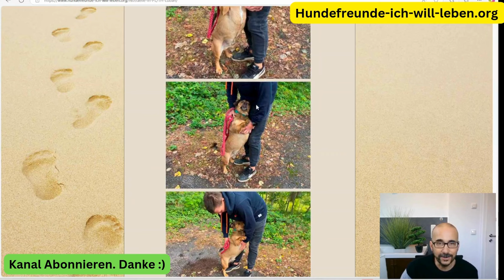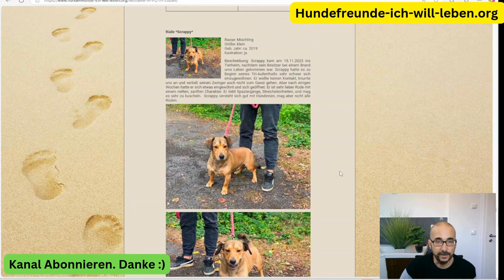Scrappy – Ein kleiner Kämpfer mit großem Herz. 2. Hund mit Hündin wäre perfekt für den kleinen Kerl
**Scrappy – Ein kleiner Kämpfer mit großem Herz**

**Rasse:** Mischling
**Größe:** Klein
**Geburtsjahr:** ca. 2019
**Kastriert:** Ja

Scrappy kam am 15. November 2023 ins Tierheim, nachdem sein Besitzer tragisch bei einem Brand ums Leben kam. Die ersten Wochen im Tierheim waren für Scrappy eine große Herausforderung: Er zog sich zurück, knurrte und weigerte sich, aus seinem Zwinger zu kommen. Doch mit Geduld und Fürsorge taute er langsam auf und zeigte sein wahres Wesen.

Heute ist Scrappy ein sanfter und liebevoller Rüde, der Streicheleinheiten genießt, Spaziergänge liebt und sich gerne ankuschelt. Mit Hündinnen kommt er gut zurecht, bei Rüden entscheidet die Sympathie.

Scrappy sucht ein neues Zuhause, in dem er die Zuneigung bekommt, die er verdient, und wo man ihm weiterhin Zeit gibt, sich sicher und geborgen zu fühlen.